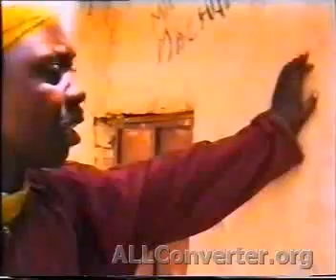ibro hatsabibi hausa comedy